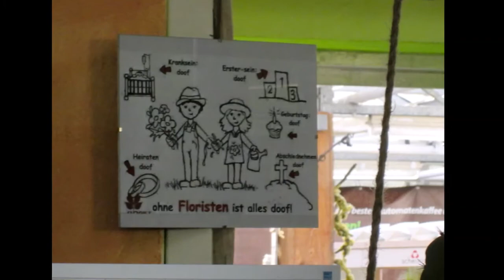Canan 10 10 18.